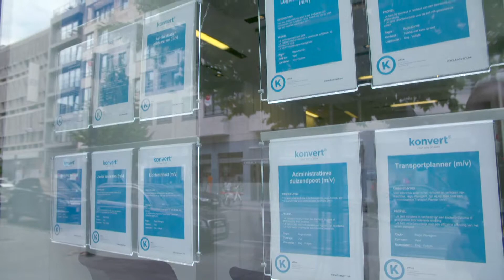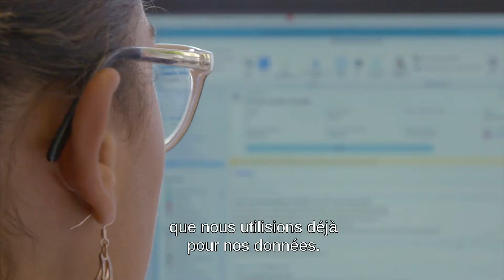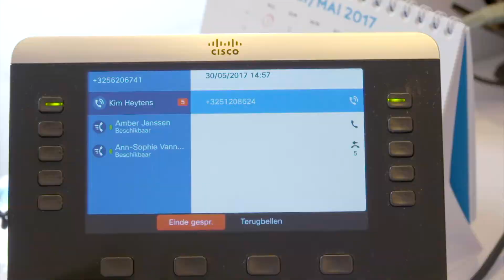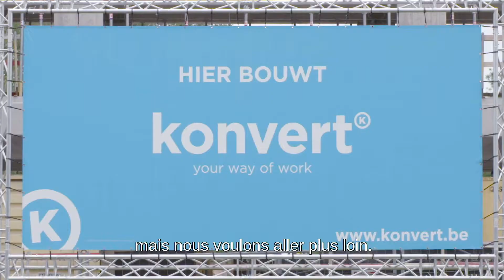Un nouveau central téléphonique pour Konvert Interim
Konvert Interim a opté pour un nouveau central téléphonique. Celui-ci est gèré depuis le siège central et relié à l’ensemble des sites de l’entreprise grâce au réseau Explore.